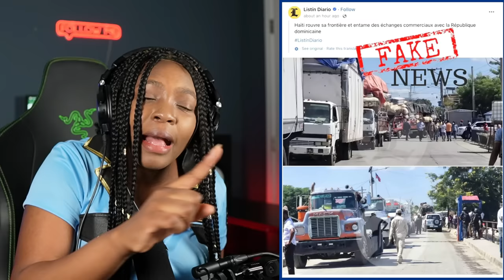Jan cheche jan trouve Joseph Felix Badio jwen ak zo grenn li / FOUCO